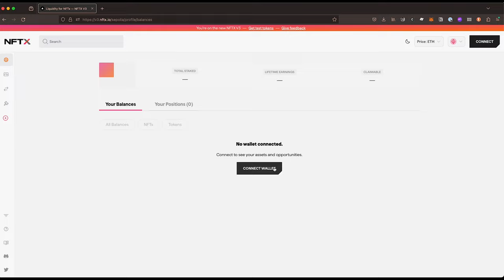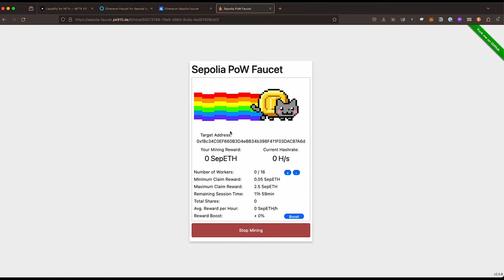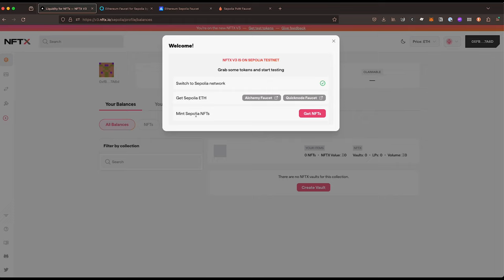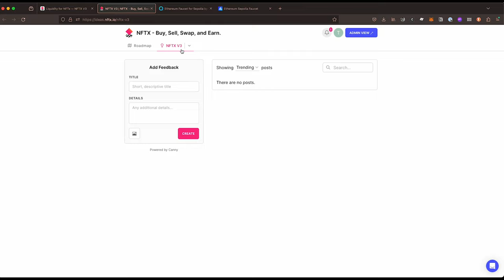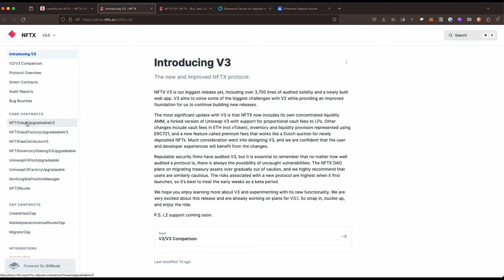NFTX V3 - 01 Getting started with Sepolia Testnet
Connect your wallet to the new NFTX V3 sepolia testnet. In this video we walk you through how to connect, where to get Sepolia ETH, and how you can get some Sepolia NFTs to start engaging with the platform.